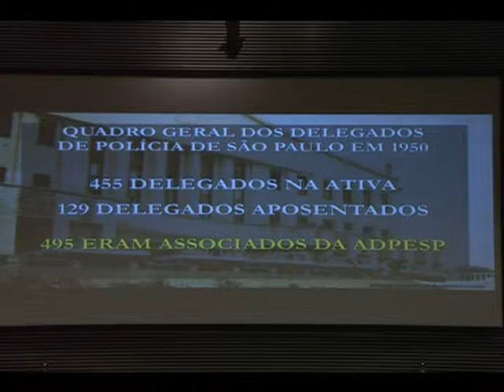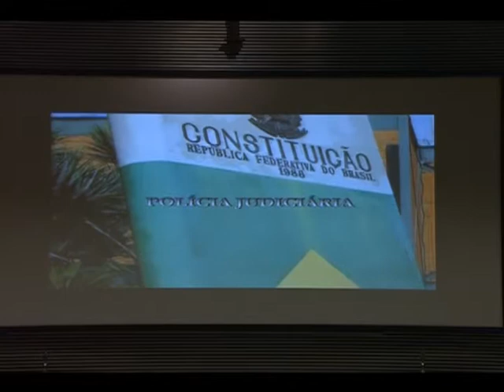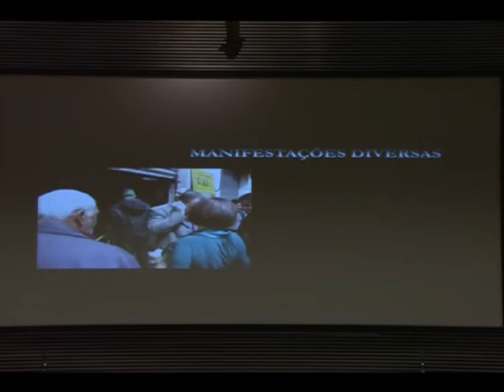Deputado Fernando Capez - Sessão Solene - 65 Anos da Associação dos Delegados de Polícia Parte 1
Sessão Solone realizada em 14/11/14 prestar homenagem aos 65 Anos da Associação dos Delegados de Polícia do Estado de São Paulo.